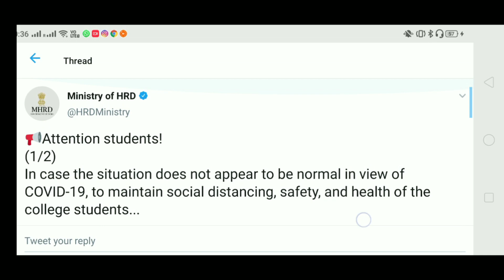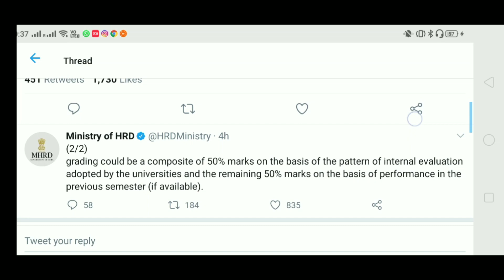Good News Ministry Of HRP Announcement | Student Promoted Next Class | Suraj Sir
Hi

Dosto Is Vedio Me Aap Logo ko pata chalega ki ministry of HRD Apne announcement mein kya kaha yah announcement aapke fayde ke liye hai Ki Nahin Jante Hain is video mein Puri Tarah

Mumbai University
Delhi university
Thane University
Pune University
UP University